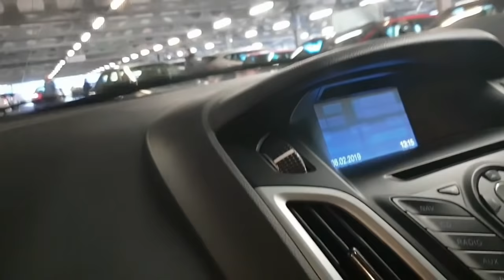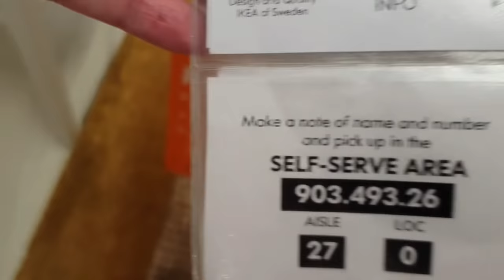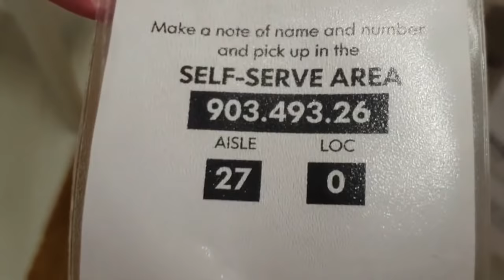OMG WE BUMP INTO THE INGHAM FAMILY IN IKEA! ELEANOR HAS MELTDOWN!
Today we went to Ikea and who do we spot there? Eleanor has a bit of a meltdown! We order new bedroom furniture for Eleanor's bedroom makeover!